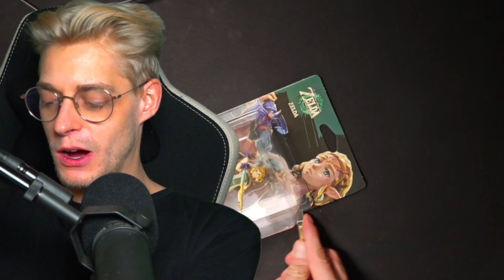Zelda & Ganondorf amiibo Unboxing & NFC Scan in Tears Of The Kingdom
Zelda & Ganondorf amiibo Figuren Unboxing & NFC Hands-On Scan in Tears Of The Kingdom Bonus Items [German / Alman / Deutsch | 1080p HD | 60 fps]
► Super Mario Bros. Wonder auf Spotify
► EA SPORTS FC 24 für Switch kaufen*